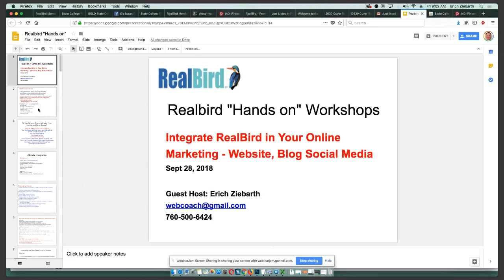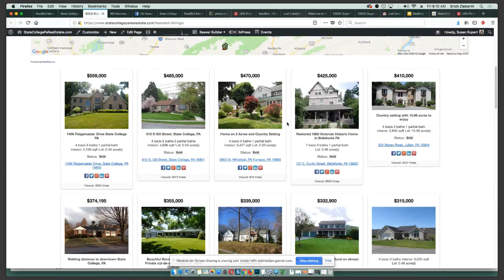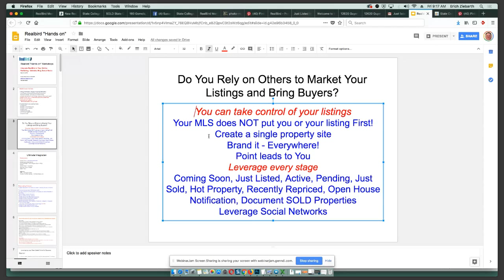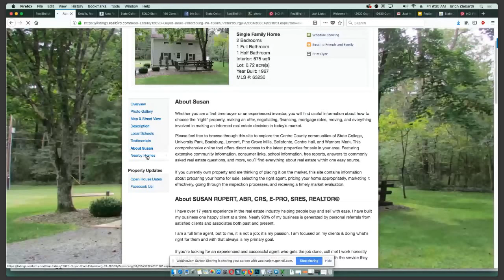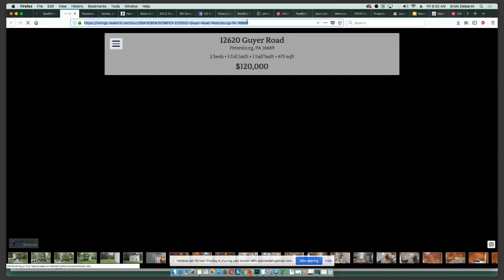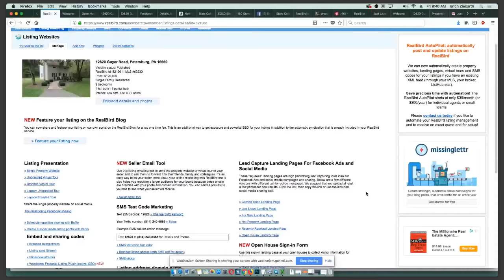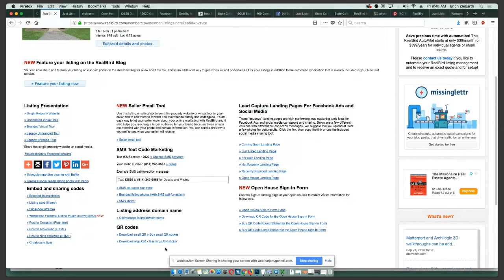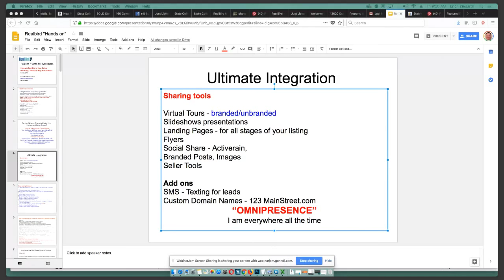Integrate RealBird in your Online Marketing - website, blog, social media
In this webinar we provide an overview of how to use your RealBird tools with consumer-facing sites to gain exposure and traction with new home buyers and sellers.  We also touch on how to use your sold and active listings for this purpose